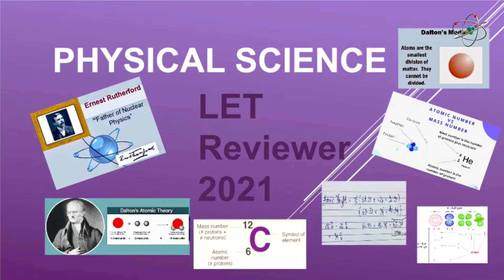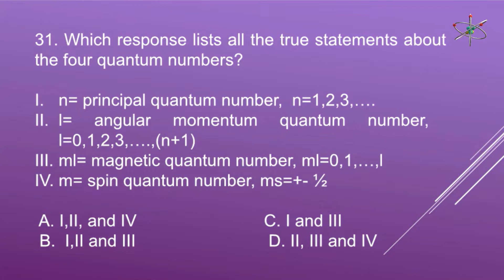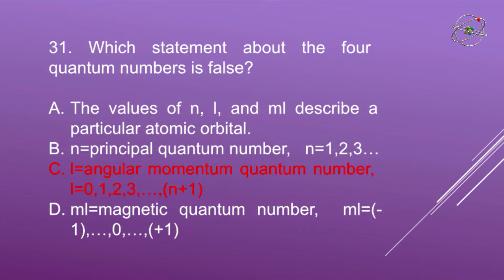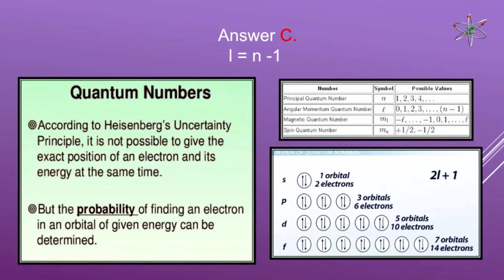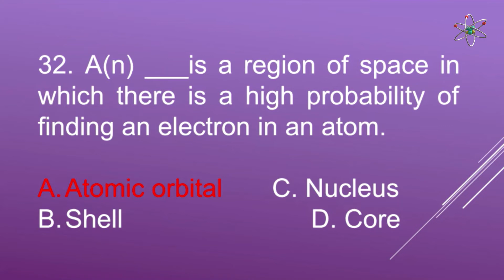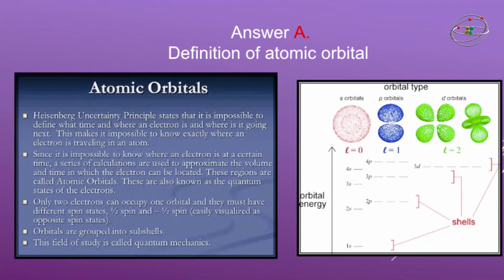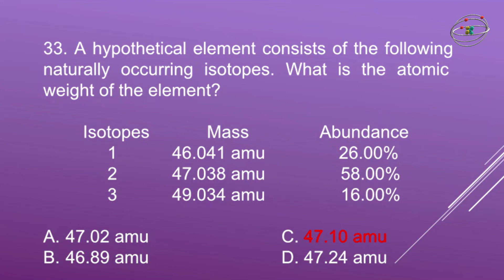LET 2021 | PHYSICAL SCIENCE | PART 3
PROBLEM SOLVING OF FORMULA WEIGHT